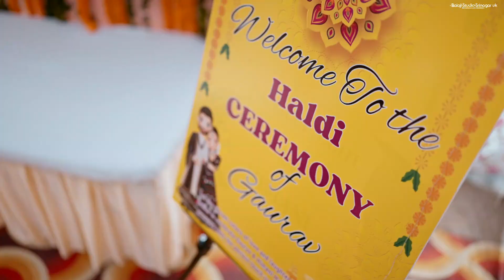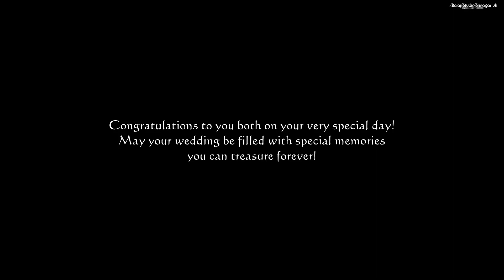WEDDING FILM | HIMANI + GAURAV | DEHRADUN | BALAJI PHOTOGRAPHY | UTTRAKHAND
Couple           :   HIMANI + GAURAV
Location        :  DEHRADUN , Uttarakhand
Composition :   Balaji Studio & Team